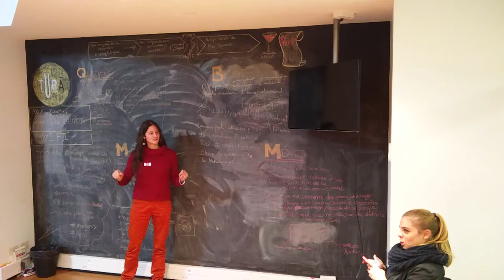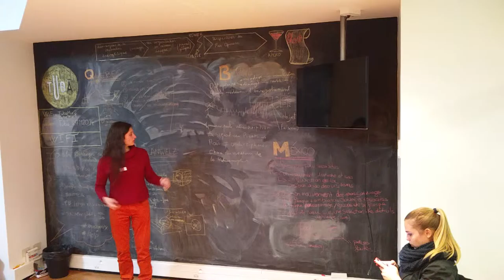Pitch : L'Homme contrôleur de l'univers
Oeuvre se trouvant au Musée des Beaux Arts de Mecixo